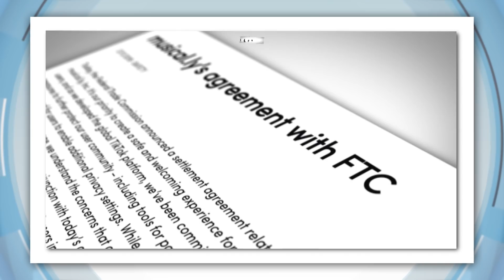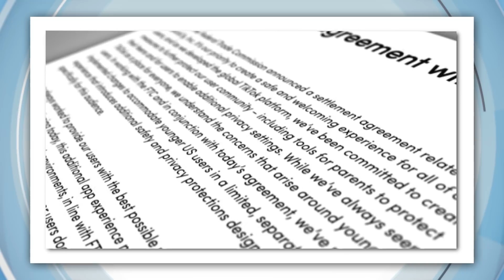TikTok Under Investigation: Tips on how to stay safe - Today's Biggest News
There's a lot of talk about TikTok happening right now.

An investigation over in the UK's found that the people in charge of the app aren't doing enough to protect the millions of young people who use it.

TikTok is hugely popular, especially amongst teenagers and its easy understand why.

People can post short videos doing various fun activities, like lip-syncing, dancing or completing challenges but a new investigation by the BBC has found hundreds of inappropriate comments have been posted on the videos of some of the apps younger users.

The company deleted some of the comments when they were reported, but a lot of the user posting the comments weren't banned and most were able to keep their accounts.

Child safety is becoming a pretty big problem for the popular app, earlier this year they were hit with a massive fine for illegally collecting personal info on kids who were too young to be using the app and now a court ruling in India is asking the government to ban the app because of concerns about child protection.

TikTok says they're committed to improving the way they moderate comments & has released a series of vids educating users on keeping safe on the app.

So what are some tips to help stay safe? Experts recommend:
Reporting comments or messages that seem a bit dodgy or inappropriate.
Change your settings so only approved friends can comment on your vids or message you.
Make sure your profile is private & don't share or post any personal details like where you live or go to school.

PROTESTORS HOLD UP TRAFFIC IN MELBOURNE
Animal rights activists in Melbourne caused chaos this morning.
They blocked off city streets as part of a nation-wide protest calling on people to go vegan.
Some sat on tram tracks, and others chained themselves to vans and blocked an intersection.
As you can imagine, that caused big traffic jams during peak hour.
Eventually police intervened, and carried away people who were refusing to move.

MEASLES OUTBREAK
Australia was declared measles-free back in 2009, but it's been popping up again!
The most recent cases are two tourists who came back from a trip to the Phillippines and triggered a measles alert in Queensland and New South Wales.
Thanks to a big vaccine campaign at the end of the 90s, measles is super rare in Australia but it's still common in a lot of other countries where lots of people aren't vaccinated and they can bring it here.
So far there have been more than 80 measles cases here this year which is more than what we saw in all of 20-17!

12 YEAR OLD STARTS BREAKFAST CLUB AT HIS SCHOOL
Everybody's always saying it's the most important meal of the day but a lot of kids around Australia go to school without brekkie.
For 12 year old Will, that didn't sit right so he decided to do something about it!
Here at Naracoorte Primary in South Australia, Thursday mornings are pretty awesome.
That's the one day a week that all the kids here get a free feed!
Will started this breakfast club when he noticed that some of his classmates were coming to school without eating brekkie.
His friends wanted to help out... and now a group of year sevens are in charge of serving toast, cereal and other snacks
The food's provided by the charity Foodbank and it says a lot of kids around the country are missing out on their morning meal.
Will's really happy with how the breakfast club's going and is planning on training up some younger kids to carry it on next year.

DOGGO COSTUMES
This doggo is turning his post-surgery recovery into style.
Gus has to wear a cone to stop him biting his stitches and his humans decided to use the opportunity to get creative.

SPRINGER SPANIEL LEARNING HOW TO PROTECT CRITICALLY ENDANGERED RHINOS
This 10-month-old springer spaniel Drum is looking good, and very good at looking!
He's helping protect one of the most critically endangered species in the world - the northern white rhino.
There are only two of them left in the world. Yeah, two.
Drum's been trained to sniff out guns that poachers might have hidden in their cars as they travel into this conservation park.

KEEPING LAMBS COSY IN A SNOWY SPRING
Over in the UK, it's spring - which means lots of new baby lambs.
Unfortunately for farmer Hannah, the weather doesn't seem to have caught up.
The heavy snow had her worried about one of the farm's newest residents, a lamb!
It had got into the barn, where it could stay warm & look good in this cute lil jacket.
Also Hannah has a yak. Not strictly relevant but how cool is that.